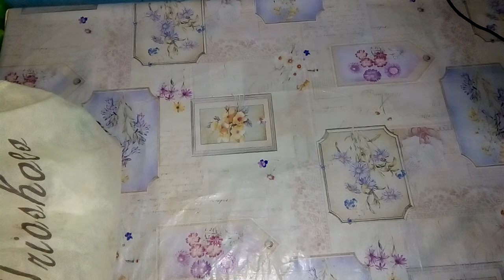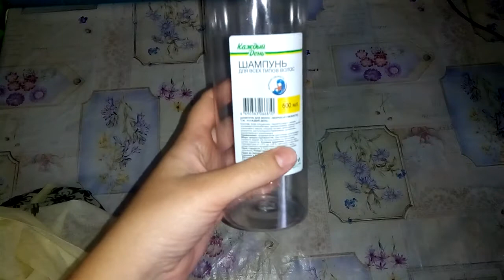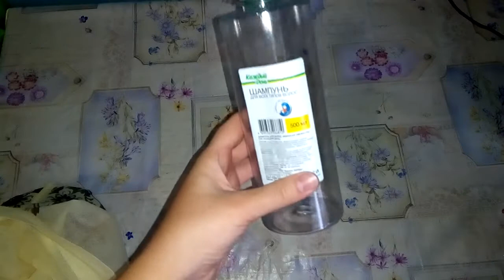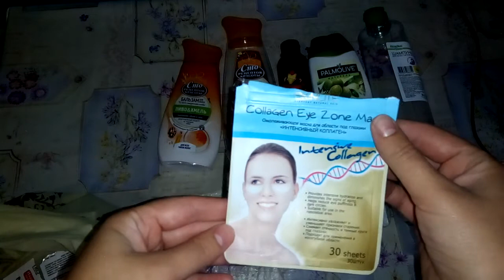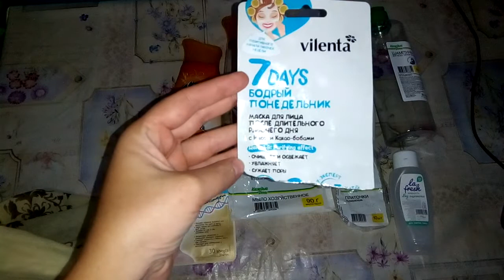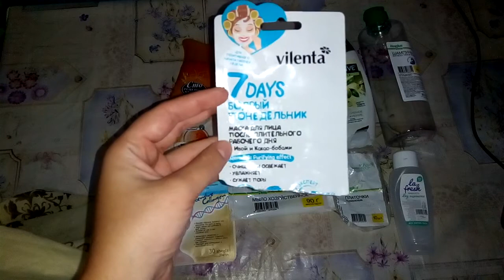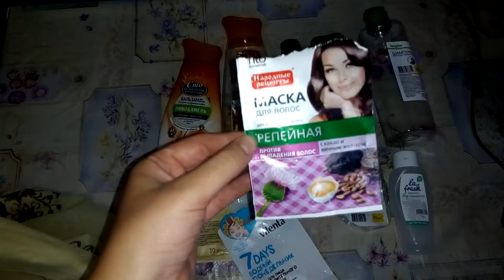Пустые баночки за сентябрь/ Находки и Разочарования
Плей листы-